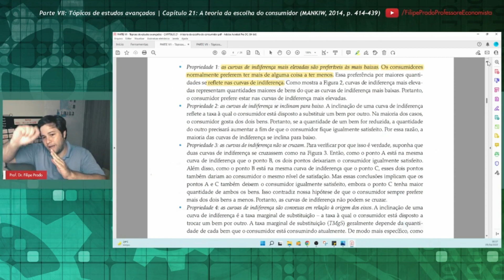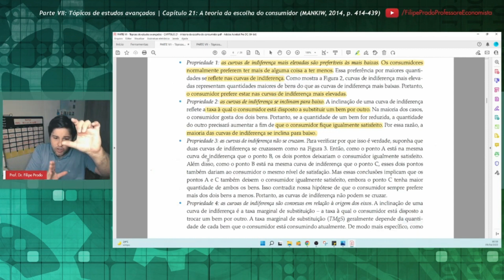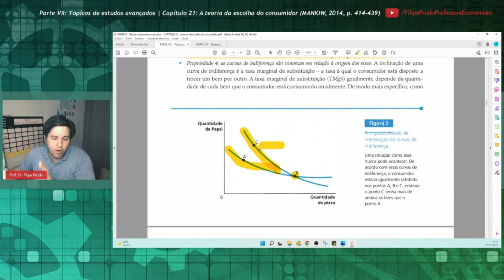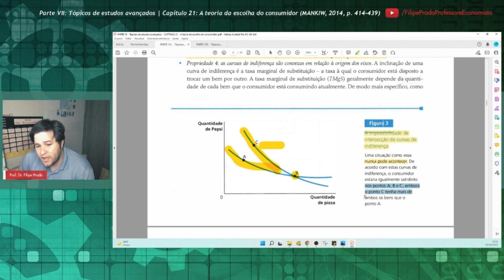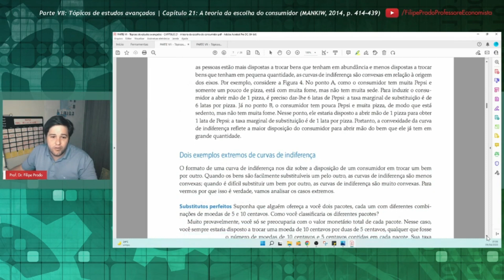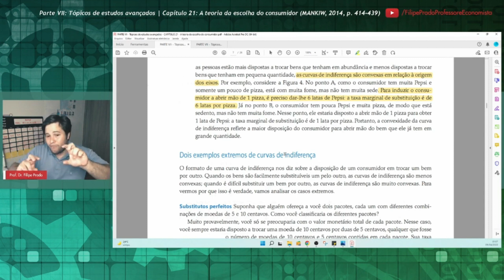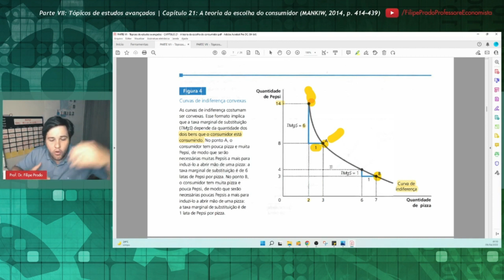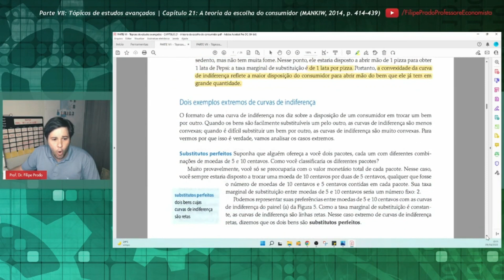Quatro propriedades das curvas de indiferença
Corte baseado no Capítulo 21, "A teoria da escolha do consumidor", do livro de N. Gregory Mankiw (Harvard University), intitulado "Introdução à Economia" (tradução da 6ª edição norte-americana, 2014).